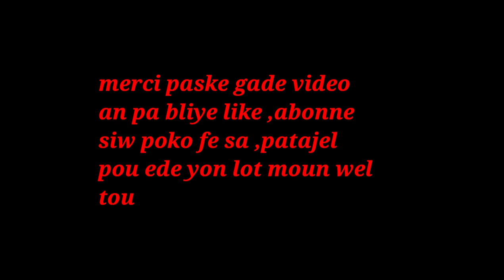MEN REZON OU DWE BWE JUS SA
klike sou link sa pouw we pati 1 an MEN REZON OU DWE BWE JUS SA